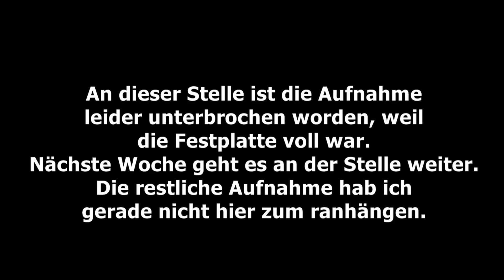Treppenstufen ⭐ Little Nightmares [part5/german] ⭐ Let's Play Together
Der Titel ist was ihr bekommt. Treppen. ö~ö Und meine Festplatte ist zwischendrin voll geworden, weswegen dieser Part so kurz ist. Passiert nichts Spannendes. Nächste Folge dann wieder in normaler Länge.

Achtung! Boxen oder Kopfhörer leiser machen. OAO

System: PC
Jahr: 2017
Release: 28. April 2017
Entwickler: Tarsier Studios
Publisher: Bandai Namco Entertainment
Genre: Puzzle, Jump ’n’ Run, Geschicklichkeit